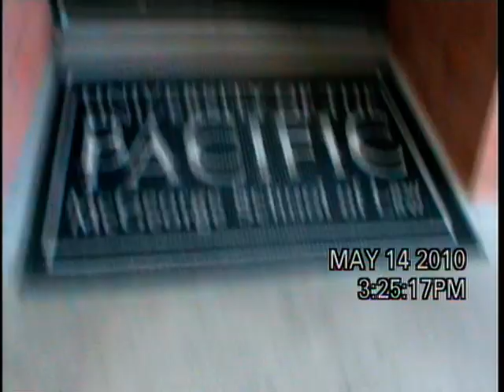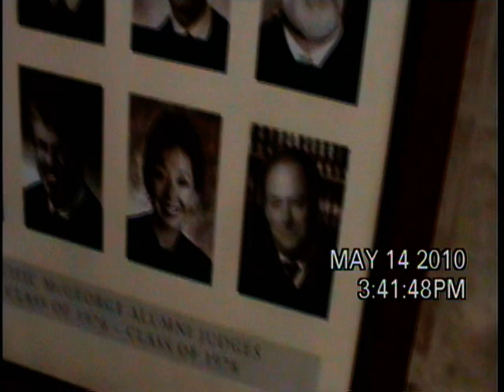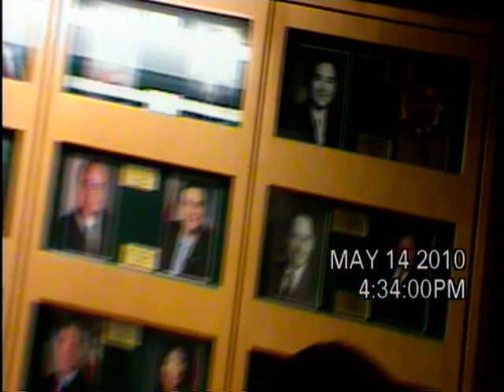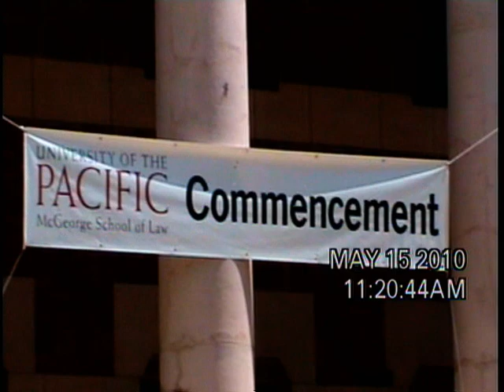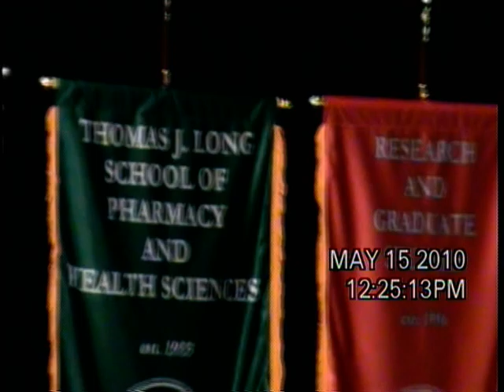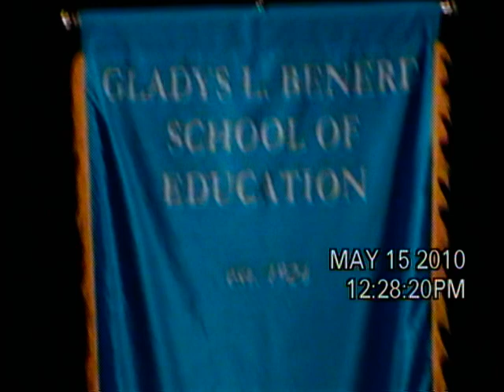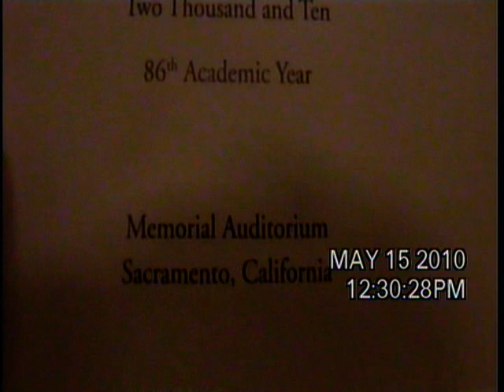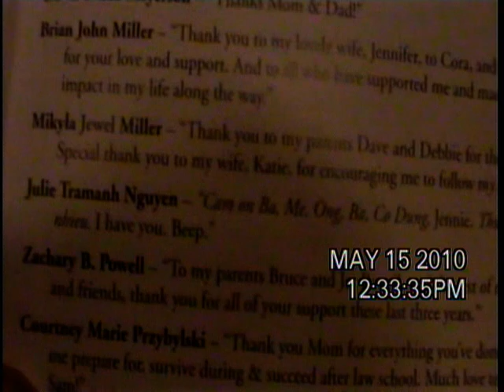2010, 5 15 julie's JD graduation 1 of 2